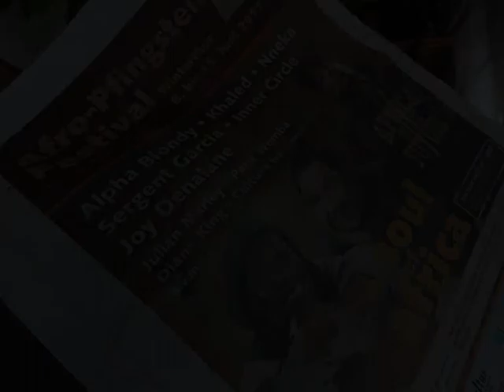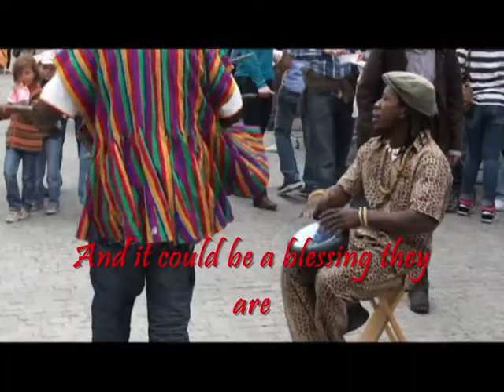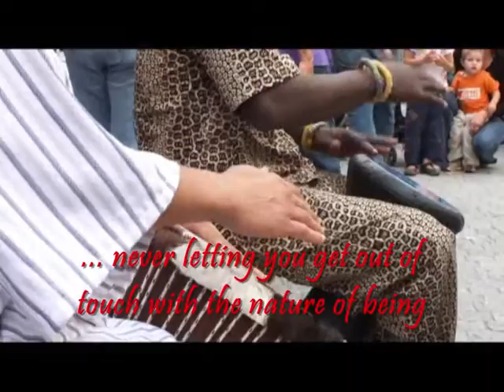The Soul of Africa - Afropfingsten 2011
Soul of Africa

Eine inspirierende Darbietung aus Tanz, Musik und Verkleidung im Rahmen der Afropfingsten 2011 in Winterthur. Als Schauspiel für die westlichen Exotikanbeter gedacht, verbirgt sie doch nicht ihre ursprüngliche Kraft und Autorität. Verkauf, aber nicht Ausverkauf.
This is Kingy Mensah jamming with King Ayisoba from Ghana. The song is called "I want to see you my father" and was a huge hit in Ghana in 2006